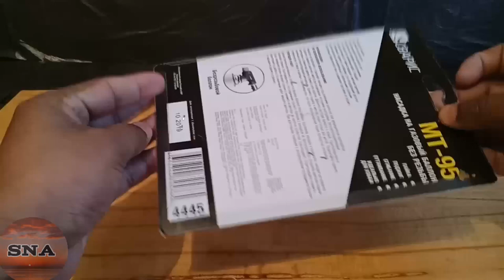Experiment: GAS TORCH vs DOLLY, BUBBLEGUM, NOODLES, SPONGE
hi guys, welcome to this channel in you guys can watch experiment vidios.